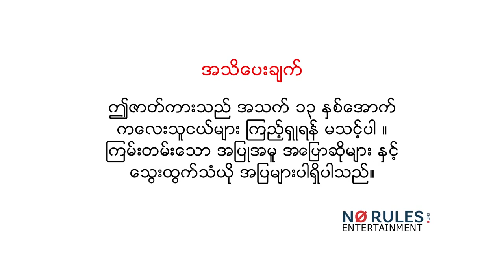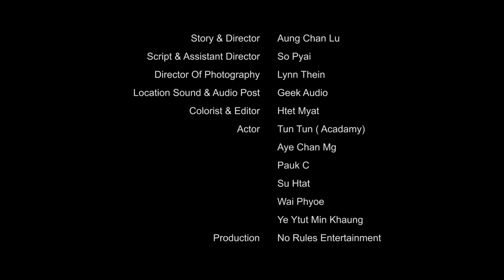THE HOODIE EPISODE 3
Produced by "No Rules Entertainment"
Co-Sponcered by - Shwe Burma
Directed by - Aung Chan Lu
TunTun(Examplez), Aye Chan Mg, Su Htat, Ye Htut Minn Khaung, Lynn Eain Thit, Pauk C